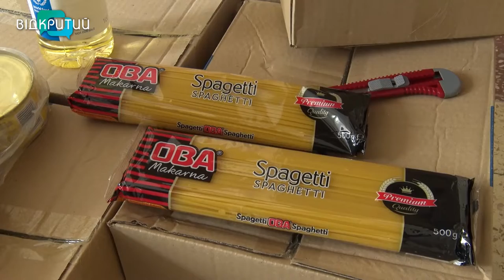У молодіжному центрі СМАРТ Слобожанської громади щотижня роздають гуманітарку переселенцям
Не залишать без харчів жодного. У молодіжному центрі СМАРТ Слобожанської  громади переселенців забезпечують гуманітаркою. Волонтери роздають продуктові набори щотижня. А забезпечують ними благодійні організації. Як це відбувається, бачила знімальна група Відкритого. _______________________________________________